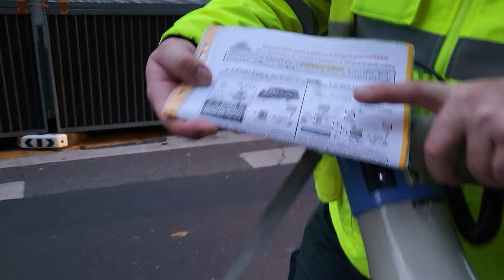philippecombaz entre "Richelieu et Drouot"!